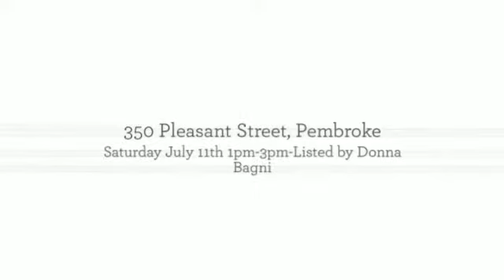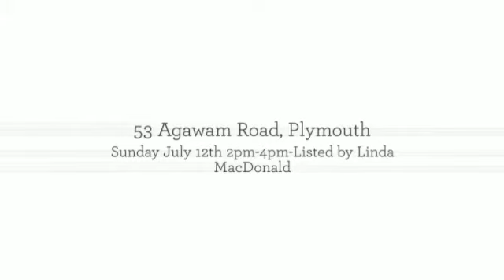Open Houses July 11th & 12th